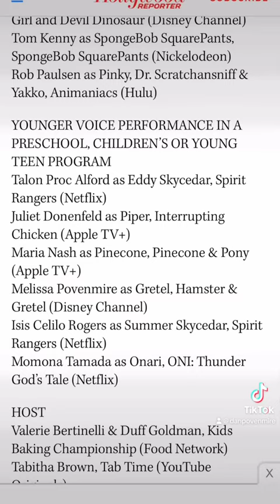Meli got NOMINATED FOR AN EMMY!!